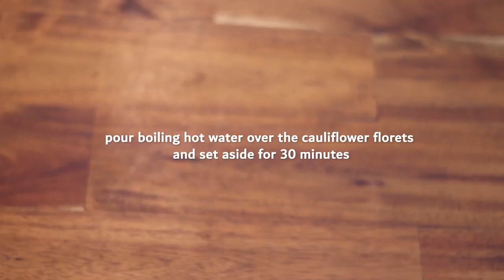MAKING CAULIFLOWER WINGS WITH CHIPOTLE SAUCE | CHIPOTLE MAPLE VEGAN WINGS RECIPE | Frey and Maria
Hey guys, thank you for taking the time to watch our video! 💕

What’s your classic comfort food recipe? 😊 Cauliflower wings have to be our favorite for sure! 🥦💕 We love adding chipotle peppers to its sauce which gives it so much flavor. 😍 This is a must-try dish to enjoy with your family and friends! 😋

CHIPOTLE MAPLE CAULIFLOWER ✨

Ingredients:

15-18 bite-sized cauliflower florets
1 cup breadcrumbs
1/4 cup chickpea flour
1/4 cup plain flour
1 tbsp. nutritional yeast
1 tsp smoked paprika
1 tbsp. garlic powder (optional)
3 tbsp. plant-based milk

*For the toppings: (optional)
chopped spring onions
sesame seeds

Sauce Ingredients:

1/4 cup maple syrup
1 tbsp. soy sauce
1 tbsp. crushed garlic
1 tsp crushed ginger
2 tbsp. hoisin sauce
1 tbsp. chipotle pepper
1/4 cup water
2 tsp cornstarch

Method

Transfer the cauliflower florets in a large bowl. Pour boiling hot water and set aside for 30 minutes.

For the Coating:

In a medium-sized bowl, combine the chickpea flour, plain flour, smoked paprika, garlic powder (optional), nutritional yeast, add 1 tsp of salt and plant-based milk. Gradually add 2 tbsp. of water and mix it well.

Drain the water from the cauliflower and season with salt and pepper to taste. Dip the cauliflower florets into the batter and coat with breadcrumbs. Next, place them on a baking sheet and bake it for 20 minutes at 200 degrees Celsius.

Prepare the Sauce:

Combine the maple syrup, soy sauce, crushed garlic, crushed ginger, hoisin sauce, chipotle pepper, 1/4 cup of water and cornstarch. ​Mix it well and set aside.

In a non-stick pan, pour the sauce mixture and stir until the sauce thickens. Add the baked cauliflower florets into the pan and give it a good stir, making sure that they are well coated with the sauce. Transfer in a plate and top it with chopped spring onions and sesame seeds. Also, you can always make more sauce to drizzle on top, if you prefer. Serve immediately and enjoy with steamed rice.

*Feel free to adjust the recipe measurements according to your preference. Cheers! 😊

We upload helpful and practical content every week. Hope you can support our little passion project. 💛

You'll always find a home here,

Frey and Maria